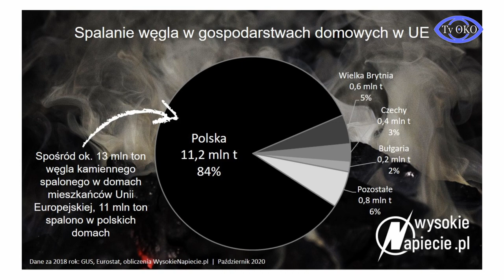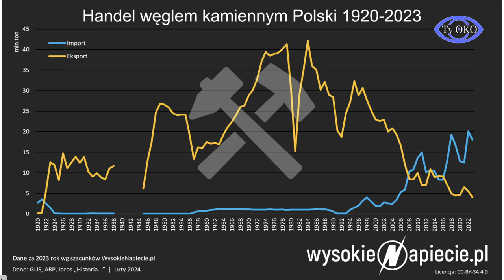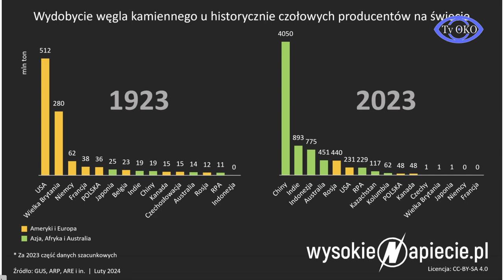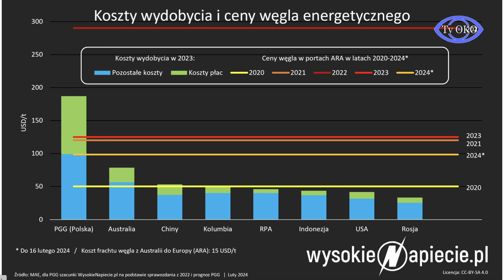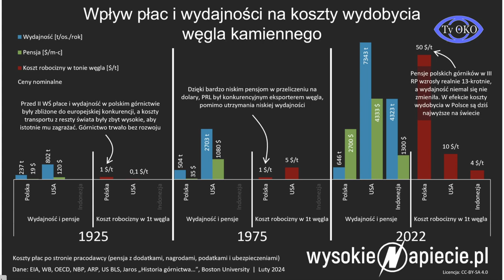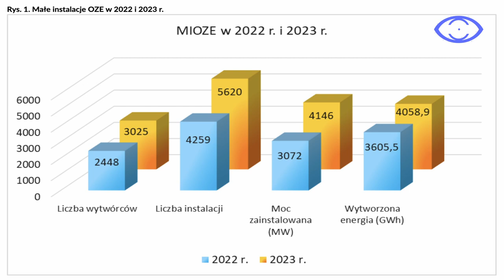Przed nami... ENERGETYCZNA HUŚTAWKA! Droższy prąd. MEGA - PRZERWY w jego dostawie. Jak to przeżyć?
Podwyżki cen energii są nieuniknione. Podatki od emisji  dwutlenku węgla też. Ten, kto spala ok. 3 ton węgla rocznie zapłaci 1500 zł. Podatek od ogrzewania gazem  będzie niewiele mniejszy. Polska nie modernizuje starych , niewydolnych sieci przesyłowych, więc przyłączanie do nich nowych alternatywnych źródeł energii będzie coraz trudniejsze. Spośród 13 mln. ton węgla spalanego w Europie aż 11 mln. ton ogrzewa mieszkania w Polsce. Na dodatek wydobycie węgla w Polsce jest najdroższe: 50 dolarów za tonę, podczas, gdy np. w USA kosztuje 10 dolarów, a w Indonezji - 4 dolary. W III RP pensje górników wzrosły 13 krotnie, ale wydajność się nie zmieniła.
Sytuację energetyczną Polski mają poprawć elektrownie atomowe, ale ich budowa to kwestia kilkunastu lat. Jak je przetrwać? Jak przeżyć energetyczną huśtawkę z kilkusetgodzinowymi przerwami dostaw prądu ( takie są planowane) w roku? Z podwyżkami cen za prąd i nowymi podatkami od emisji CO 2 ? A polska huśtawka energetyczna dopiero się rozwija i zapewne pobuja nami przez najbliższe 15 - 20 lat.
Jakie inwestycje poczynić? Na co szczególnie uważać i czego unikać, by nie narazić się na jeszcze większe straty energii i pieniędzy? Które przekazy medialne to owoce manipulacji i lobbingu a które oparto na faktach? O tym  - w rozmowie TvOKO z ANDRZEJEM BARANOWSKIM, prezesem KPEC w Bydgoszczy. A w niej:  cenne wskazówki i rady , które pomogą Wam przetrwać trudne czasy nieuchronnych energo-zmian i przemian. Bo te w zapóźnionej energetycznie Polsce nastąpić muszą...